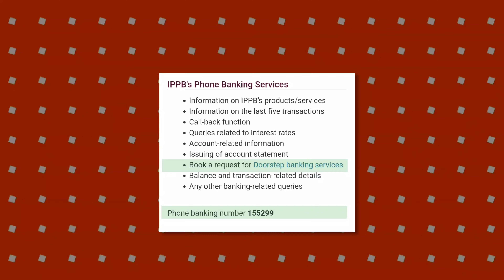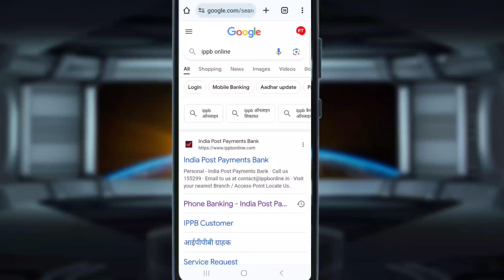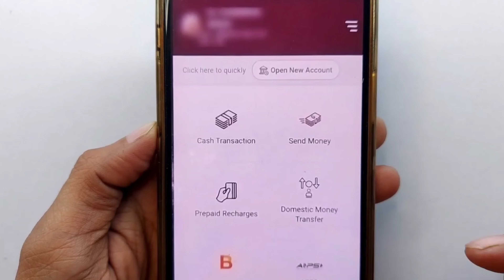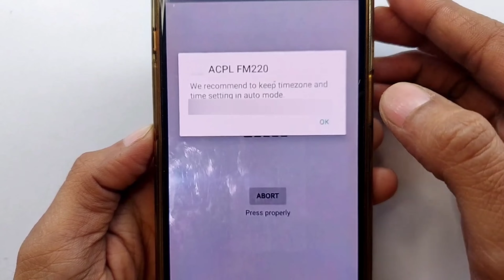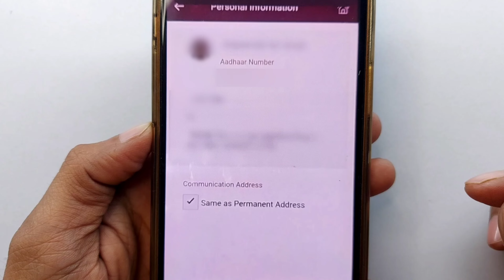India post payment bank full kyc kaise kare - ippb full kyc kaise kare - ippb full kyc at home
●About this video:
India post payment bank full kyc kaise kare - upgrade IPPB digital saving account to regular
KYC - ippb account ki full kyc kaise kare 2024

🔎Topic coverd:
india post payment bank me full kyc kaise kare
india post payment bank full kyc kaise kare
ndia post payment bank full kyc benefits
india post paymnet bank kyc
how to done ippb full kyc
How to upgrade IPPB digital saving account to regular
upgrade IPPB digital saving account to regular
KYC
ippb account money transfer problem